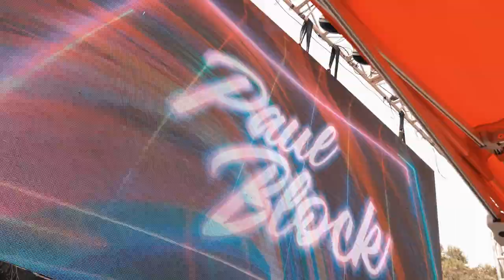PAUL BLOCK @ DREAMBEACH FESTIVAL 2023 (AFTERMOVIE)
AFTERMOVIE PAUL BLOCK @DreambeachFestival 2023